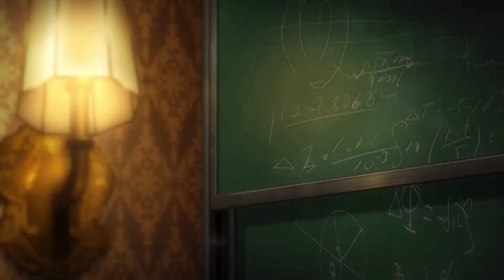EVIL AIGA DESTROYS ALL! |「AMV」| Arthur VS Aiga | BeybladeBurst Gachi Episode - 29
●Arthur VS Aiga
●Episode 29 at Beyblade Burst Gachi!
●Song: Ravenface - Tyrants And Kings

Valt.AMV._,2020